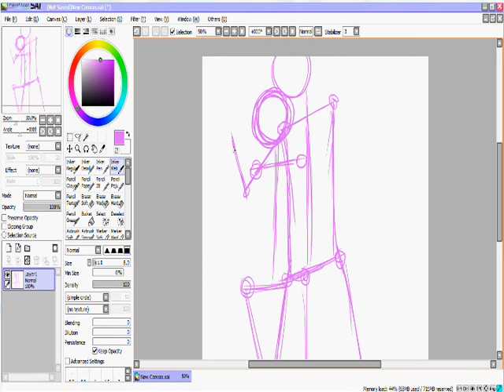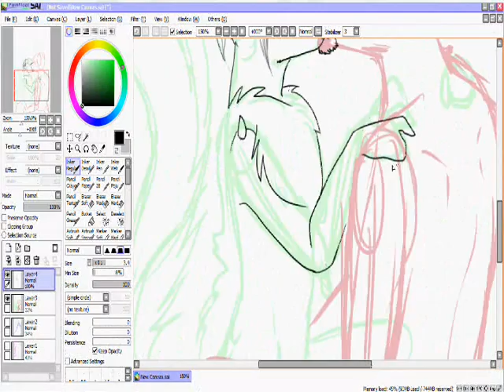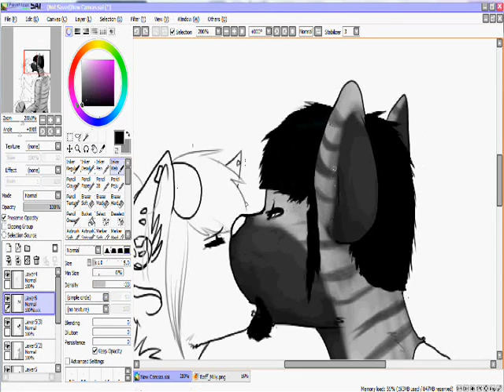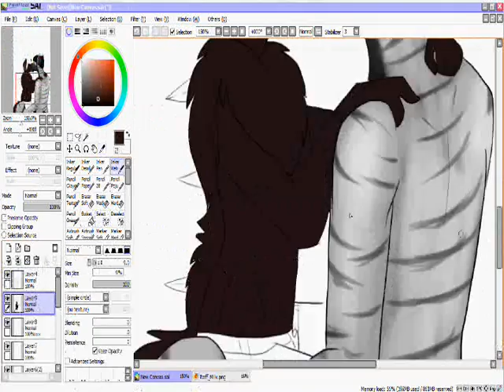I can't have nice things.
quick drawing because i wanted to try something out.